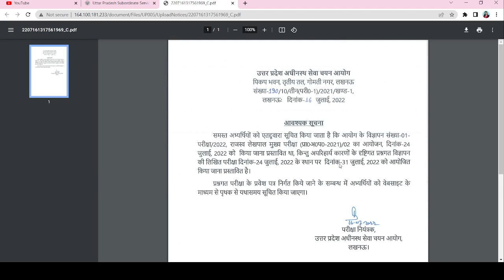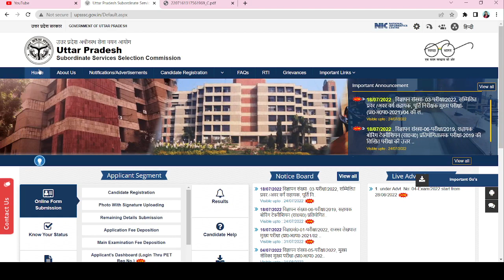upsssc latest news || upsssc lekhpal exam date 2022 || lekhpal exam postponed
upsssc latest news || upsssc lekhpal exam date 2022 || lekhpal cutoff news || lekhpal exam update